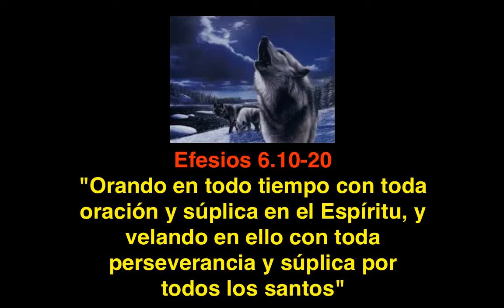Efesios 6.10- 20: La armadura de Dios (La armadura espiritual)